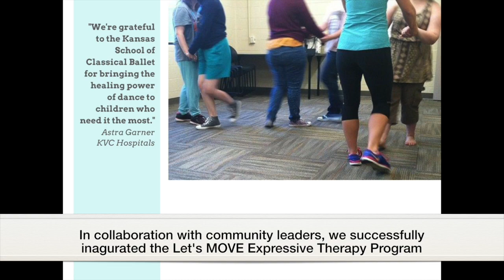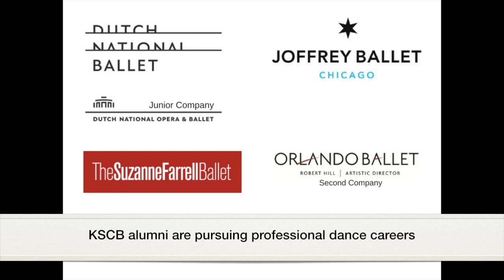KSCB 2015-16 Year in Review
A celebration of our 5th year of success.  Thank you to our faculty, students, families, alumni, supporters, and advisors.

Video   |   Juan Pablo Trujillo with Mary Chuang
Music  |   Inspiring by Sophonic Media